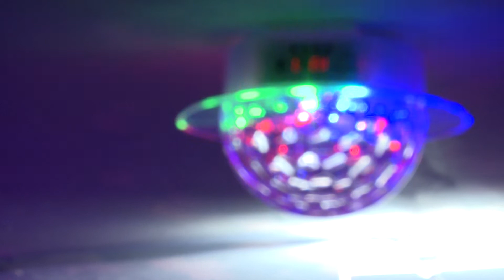가수경희/꽃한송이 (이미자) 아름다운세상